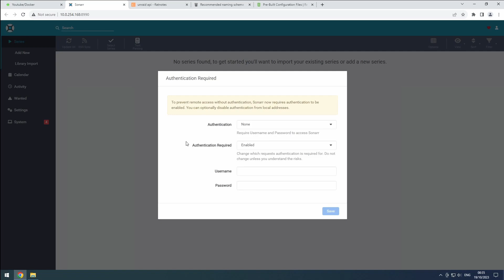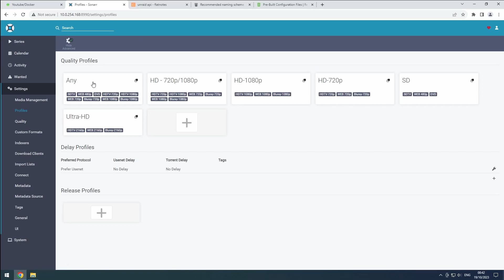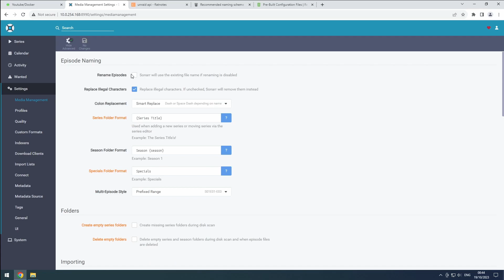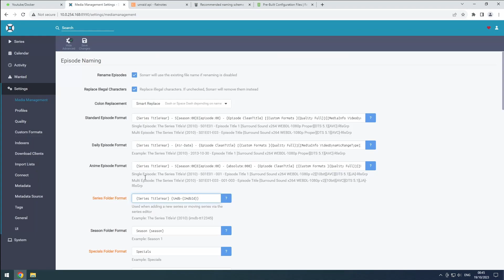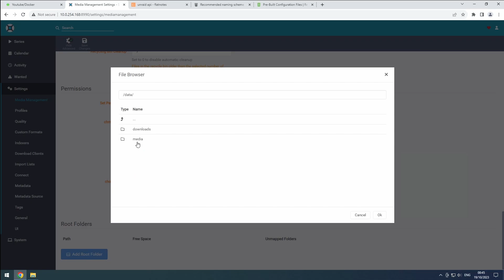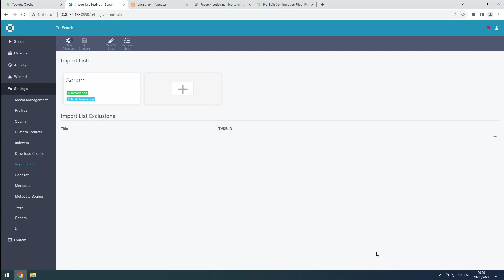Unraid - Sonarr4k: Configuration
In this video we will configure our 4k instance of sonarr